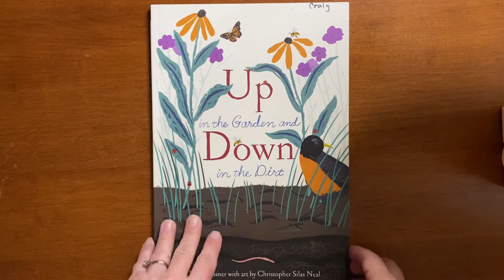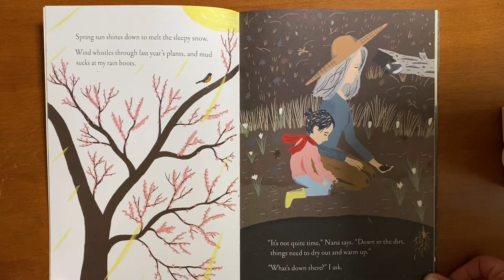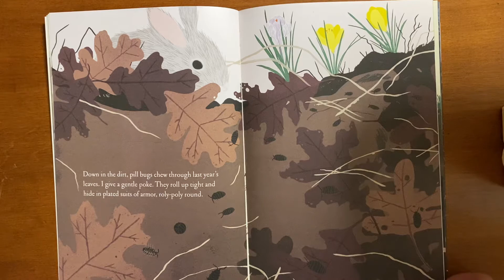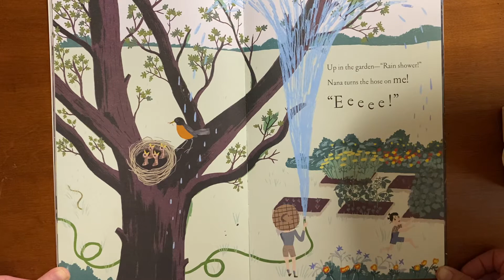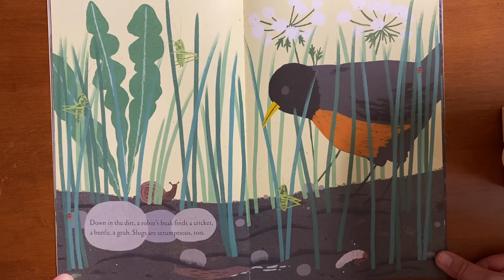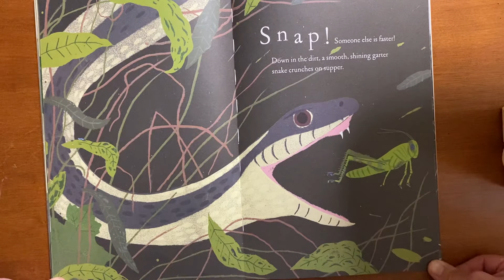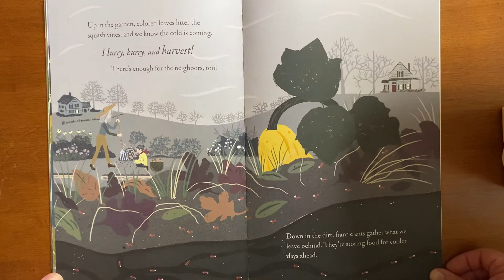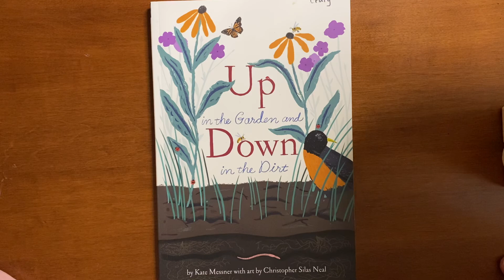Up in the Garden, Down in the Dirt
By Kate Messner
Illustrated by Christopher Silas Neal